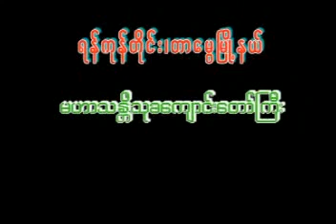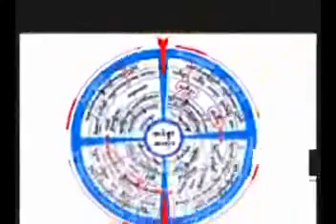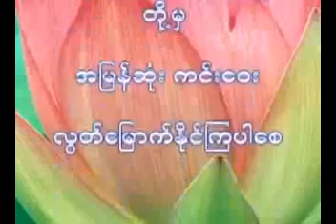ဓမၼစၾကာၤ တရားေတာ္ 13.8.2009 (3)